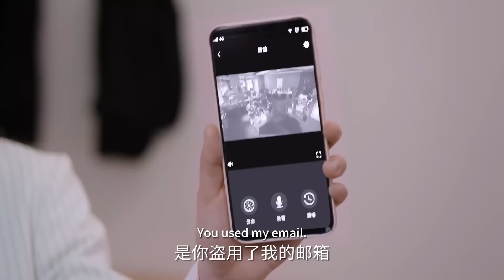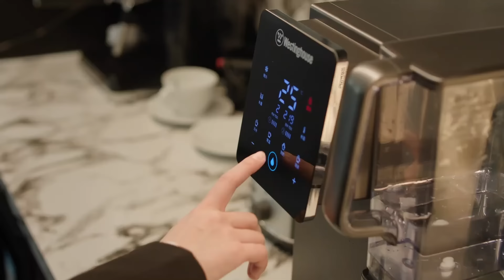爽！承歡洗刷冤屈手撕陷害她的心機同事，直接把她送進牢裡 ❤️ 承歡記 Best Choice Ever·楊紫 許凱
►剧情简介：
出身于上海普通人家的95后女孩麦承欢，在母亲刘婉玉的催促下，与男友辛家亮议婚。但辛家优渥的经济条件让这段原本平等的感情关系变得失衡，同时，麦母对女儿终身大事的过度插手，加速了麦承欢和辛家亮的分手。在孝顺父母和忠于自我之间，麦承欢艰难求索，她逐步从母亲强势的关爱中挣脱，在工作上更专心进取。麦承欢的蜕变得到了继祖母的认可，把自己最看重的酒店经营重任托付给她。继祖母的亲孙、职业酒店经理人姚志明在与麦承欢的合作中逐渐对她理解并认同，俩人成为工作伙伴，携手并进。而在生活中，姚志明被麦家烟火气之下的真情包围，与麦承欢的感情逐渐升温。从“承欢膝下”到“成就自我”，麦承欢走出了一条独属于自己的不平凡的成长之路。

►主演：杨紫、许凯